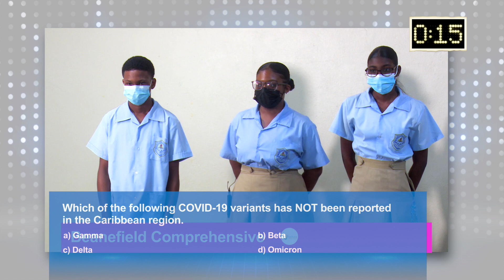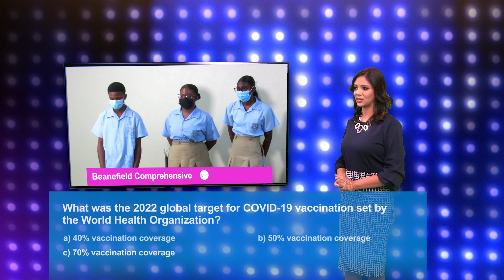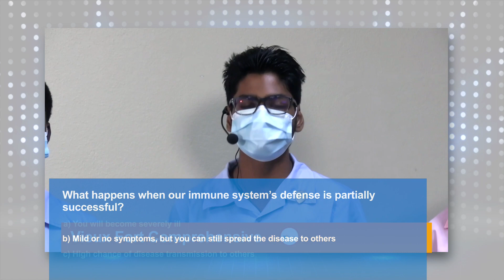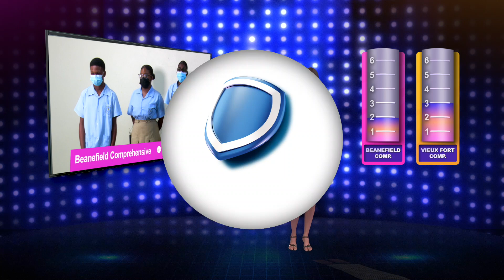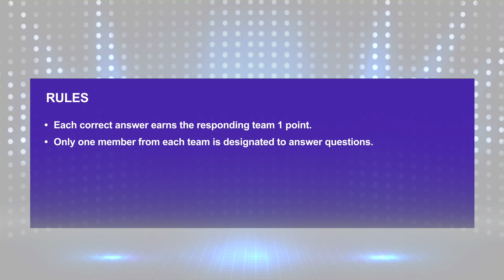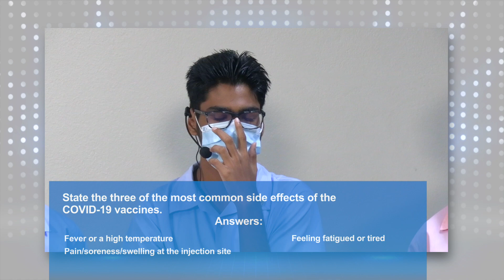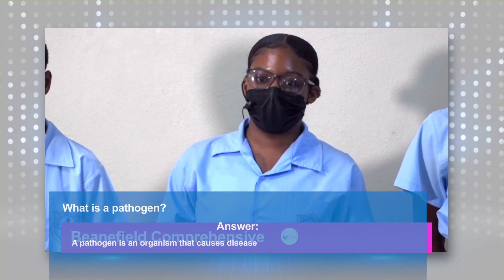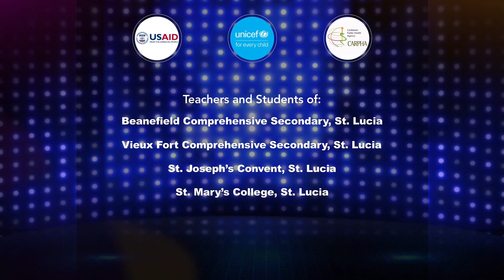Take Your Best Shot! Saint Lucia - Preliminary Round No1 (Episode 3)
@CARPHACampus COVID-19 and Immunisation Secondary Schools' Online Game Show Competition